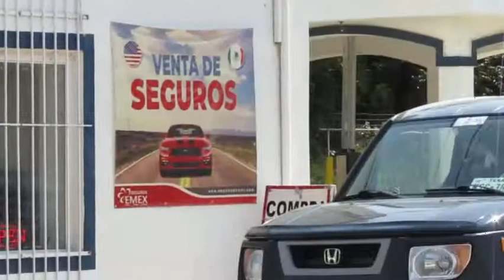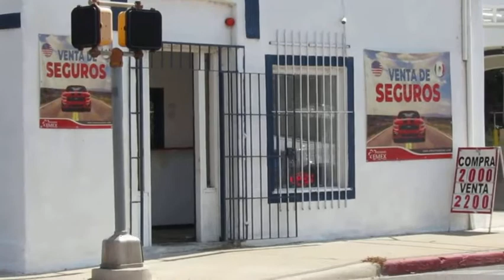Laredo Ridin' With Biden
Ridin' With Biden 2020 held October 3, 2020